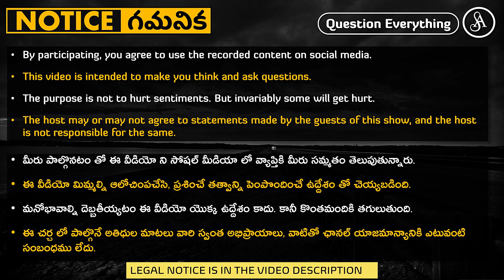అందరు ఒకేలా మొదలయితే మనుషుల రంగులు వేరు ఎలా అయ్యాయి?